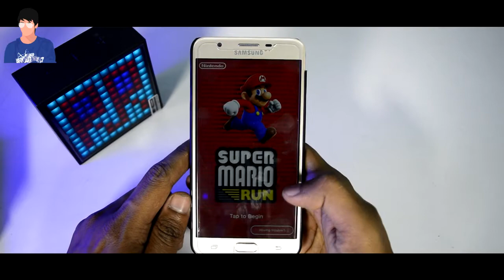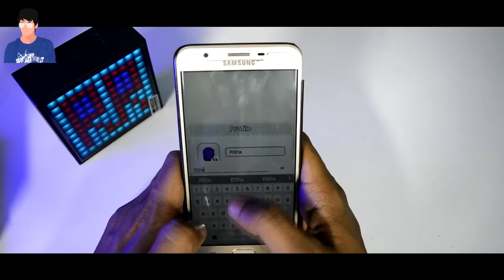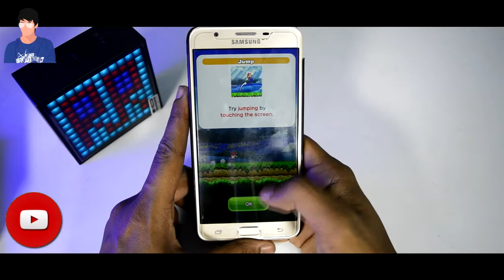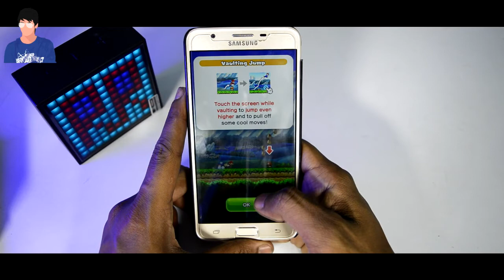Super Mario Run Gameplay in India - How To Play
You control Mario by tapping as he constantly runs forward. You time your taps to pull off stylish jumps, midair spins, and wall jumps to gather coins and reach the goal!

Super Mario Run can be downloaded for free and after you purchase the game, you will be able to play all the modes with no additional payment required. You can try out all three modes before purchase: World Tour, Toad Rally, and Kingdom Builder.

■World Tour
Run and jump with style to rescue Princess Peach from Bowser’s clutches!
Travel through plains, caverns, ghost houses, airships, castles, and more...

To reach Bowser’s Castle, clear the 24 courses located across 6 worlds. There are many ways to

My Gear:

Tripod (Don't use mine, Suggested)

Lights (Stand is Custom Made)

Suggested Lens

Software: Vegas Pro 11, After Effects CC 2015

System Configuration:
i7 5500U
8GB RAM
2GB Nvidia 940
1 TB Hard Disk